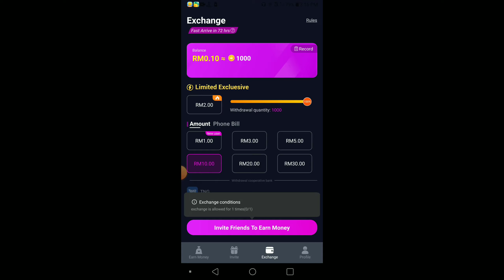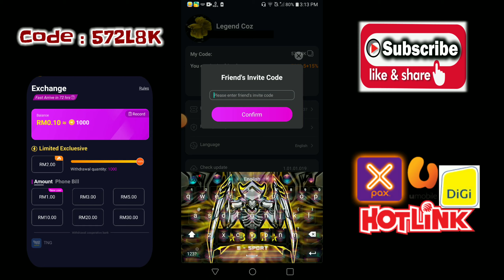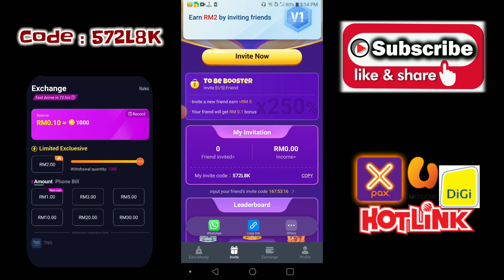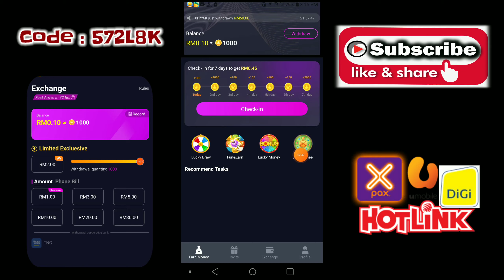Topup free !! Aplikasi terbaru cara mendapatkan topup percuma RM30 touch n go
Cara mendapatkan topup percuma dengan aplikasi terbaru. Hanya daftar dan buat task mudah setiap hari dapat topup touch n go. Boleh tebus topup maxis, celcom, digi, umobile, tune talk, xox dan yes.

Cara dapat topup RM30 pakai aplikasi

2) Sign in guna email

4) Buat task setiap hari

5) tebus reload touch n go RM30